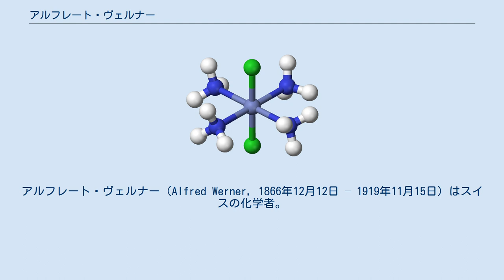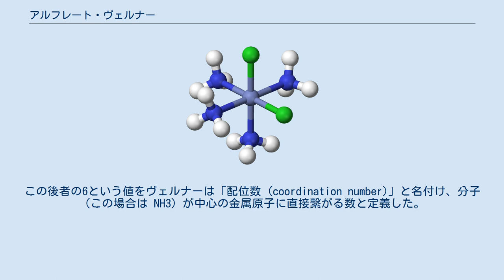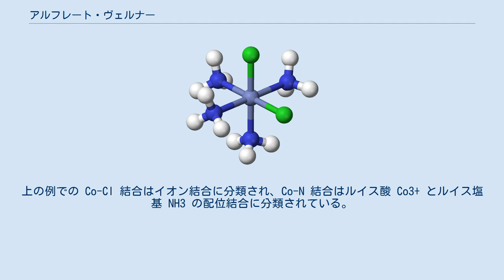アルフレート・ヴェルナー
アルフレート・ヴェルナー（Alfred Werner, 1866年12月12日 – 1919年11月15日）はスイスの化学者。
遷移元素錯体の八面体形の構造を提唱し、1913年にノーベル化学賞を受賞した。
錯体化学の創始者。
無機化学の分野では最初のノーベル化学賞であり、1973年までは唯一だった。
 アルザスのミュルーズで生まれる（当時はフランスに属していたが、1871年にドイツに併合された）。
化学を学ぶためスイスのチューリッヒ工科大学に進学し、1890年に博士号を取得。
パリで研究生活を送った後、1892年にチューリッヒ大学に戻り教授となった。
1895年、スイス市民権を得た。
1919年死去。
 1893年、ヴェルナーは錯イオンを含む配位化合物の正しい構造を提唱した最初の人物となった。
それは、中心に遷移金属原子があり、その周りに中性または陰イオンの配位子があるという構造である。
 例えばコバルトは CoCl3•6NH3 という化学式で表される錯体を形成するが、ドットで表されている部分の関係は謎だった。
ヴェルナーは [Co(NH3)6]Cl3 という構造を提唱し、Co3+ イオンを6つの NH3 が取り囲んで八面体を形成しているとした。
3つの Cl- は自由イオンとして分離しており、ヴェルナーは水溶液の電気伝導率の測定と硝酸銀を使って塩素陰イオンを沈殿させる実験で確認した。
後に CoCl3•6NH3 の化学的性質についてのヴェルナーの提案を確認するのに、磁化率の測定も行われた。
 複数種類の配位子のある錯体では、観測される異性体の数がヴェルナーの説によってうまく説明できる。
例えば彼は "Co(NH3)4Cl3" には緑と紫の2つの異性体があることを説明した。
ヴェルナーはそれらが2種類の幾何異性体であり、[Co(NH3)4Cl2]Cl という化学式で表され、電気伝導率の測定によって1つの Cl- が分離していることを確認した。
コバルト原子が4つの NH3 と2つの Cl という配位子に囲まれて八面体形を形成している。
緑の異性体はトランス型で Cl は相対する頂点に位置するが、紫の異性体はシス型で Cl が隣接する頂点に位置している。
 ヴェルナーは光学異性体の錯体の存在も予測しており、1914年に hexol と名付けた化学式 [Co(Co(NH3)4(OH)2)3]Br6 のキラル化合物の合成に成功した。
 ヴェルナー以前の化学者は元素の原子価を、結合の種類を特に区別せず、何個の結合を持てるかという数としていた。
しかし例えば [Co(NH3)6]Cl3 のような錯体では、ヴェルナーは Co-Cl 結合は「主」原子価3に相当する距離の長い結合だが、Co-NH3 の結合は弱い「副」原子価6に相当し、距離が短いと考えた。
この後者の6という値をヴェルナーは「配位数 (coordination number)」と名付け、分子（この場合は NH3）が中心の金属原子に直接繋がる数と定義した。
彼は他にも配位数4と8の錯体を発見している。
 この見方や他の類似の見方にのっとり、リヒャルト・アベッグは1904年に「アベッグの規則」と呼ばれるものを提案した。
それは、元素の正の最大の原子価と負の最大の原子価の差は8になる、というものである。
この規則をさらに発展させたのがギルバート・ルイスで、彼は1916年に「オクテット則」を定式化した。
 今日では、ヴェルナーの主原子価は酸化数に対応し、副原子価は今も配位数と呼ばれている。
上の例での Co-Cl 結合はイオン結合に分類され、Co-N 結合はルイス酸 Co3+ とルイス塩基 NH3 の配位結合に分類されている。